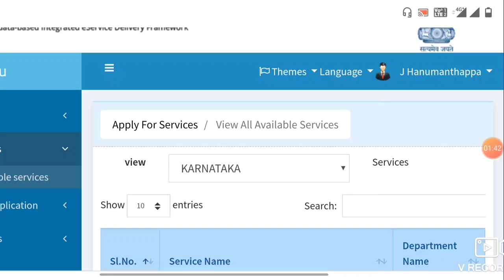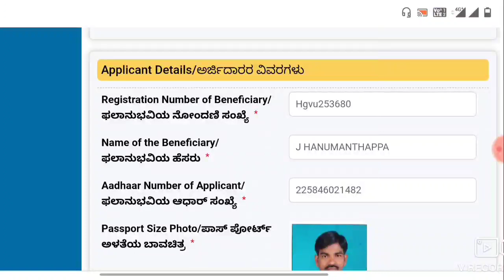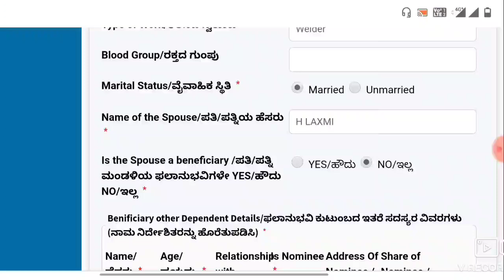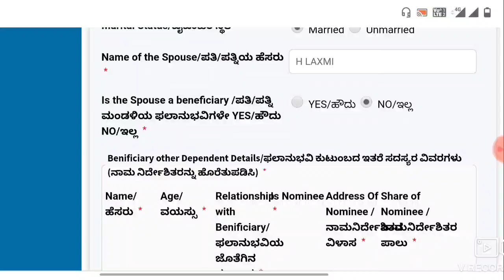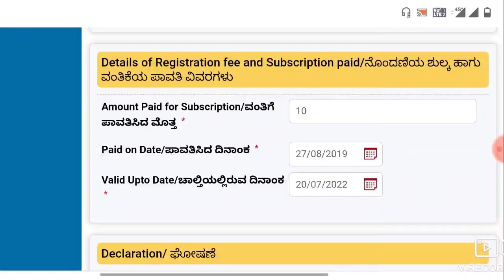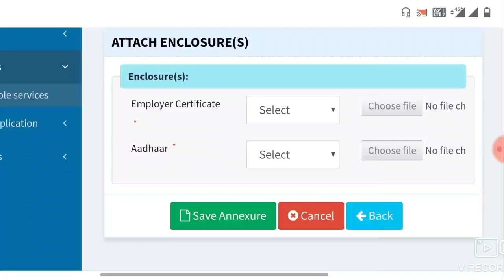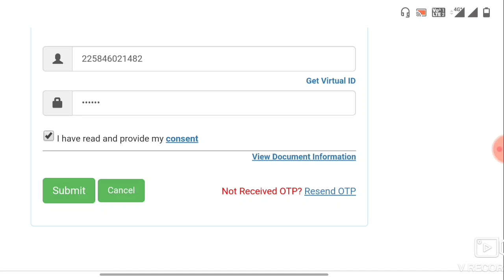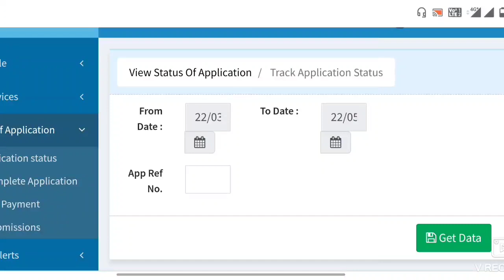How to apply duplicate labour/karmika card online/ ನಕಲು ಕಾರ್ಮಿಕ ಕಾರ್ಡ್ ಪಡೆಯಲು ಅರ್ಜಿ ಸಲ್ಲಿಸುವುದು ಹೇಗೆ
GEAR USED:
1. Mic
2. DRL-18H Ring Light
3. Tripod
4. High Quality Green Screen
5. Wallpaper

More:-

                                                           ವಂದೇ  ಮಾತರಂ ".